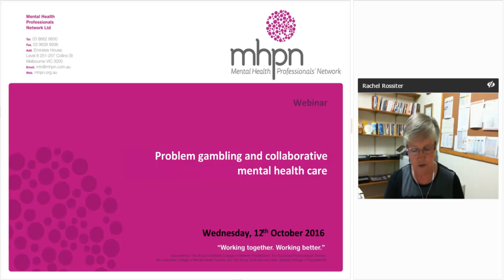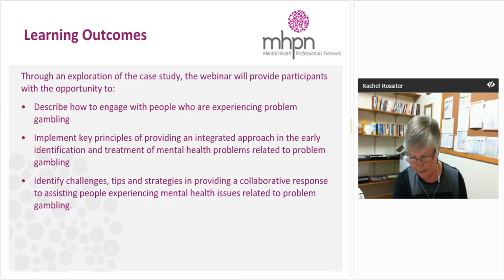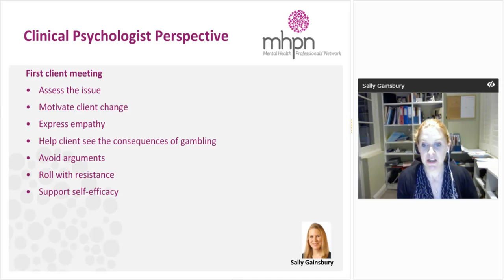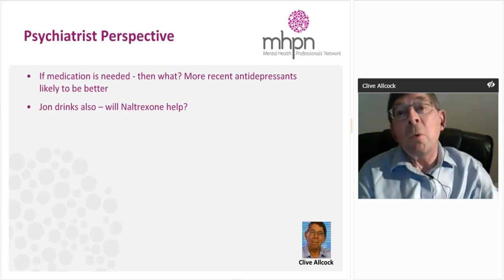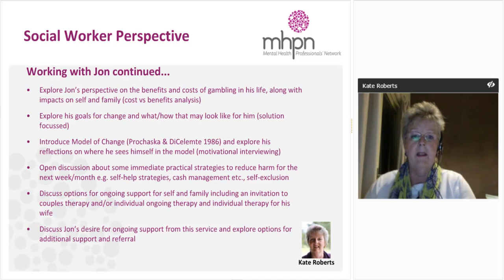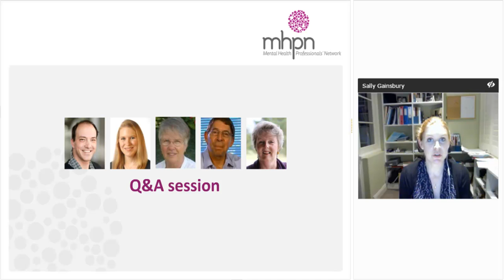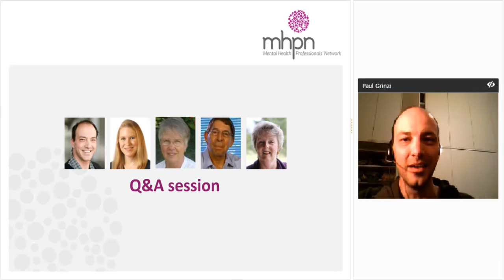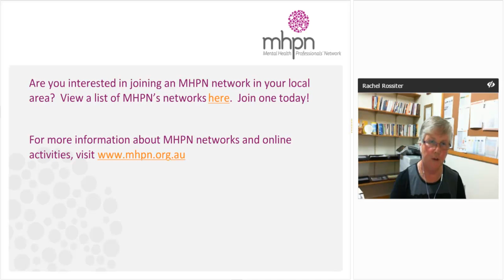Problem gambling and collaborative mental health care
Join our interdisciplinary panel as we discuss how collaborative care may support people who are affected by problem gambling.
For more high-quality interdisciplinary panel discussions about mental health, see our webinar library